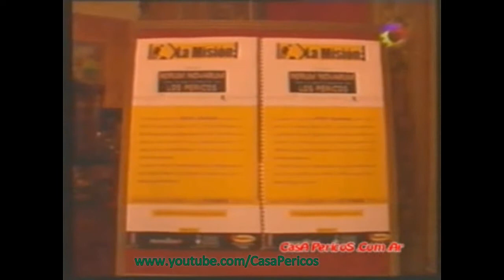Pericos en La Mision - El Trece (HD)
El propósito de éste vídeo es sólo compartir el respectivo material, y no infringir con los derechos de autor.
En esta oportunidad, una orquesta como Rerum Novarum recibía la enorme sorpresa de tocar con Los Pericos en el Teatro Cervantes ubicado en Capital Federal allá por el año 2002.

Fernando "Bahiano" Hortal (voz)
Juanchi Baleiron (guitarra y coros)
Guillermo "Willie" Valentinis (guitarra)
Gastón Gonçalves (bajo)
Ariel "Topo" Raiman (batería)
Diego "Chapa" Blanco (teclados)
Marcelo Blanco (percusión)
Horacio "Horace" Avendaño (saxo tenor)